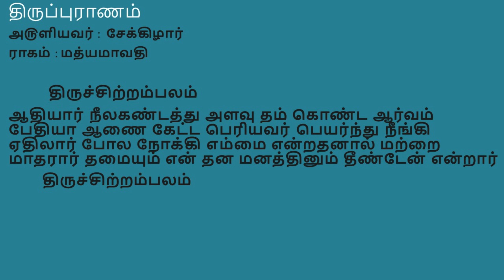AATHIYAAR NEELAKANDATHTHU PERIYAPURAANAM ஆதியார் நீலகண்டத்து பெரியபுராணம் YATHUNANTHINI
திருமுறைச் செவ்வாய்
திருமுறை #10
ஆதியார் நீலகண்டத்து பெரியபுராணம்

Thirumurai sevvai
Thirumurai #10
AATHIYAAR NEELAKANDATHTHU PERIYAPURAANAM

Ragam Mathyamavathi
Aruliyavar Sekkilaar

Thiruchitrambalam
Aathiyaar neelakandaththu alavu tham konda aarvam
pethiyaa aanai kettaperiyavar peyarnthu neengi
erhilaar pola noakki emmai enrathanaal matrai
maatharaar thamayum en than manaththinum theenden endraar
Thriuchitramabalam